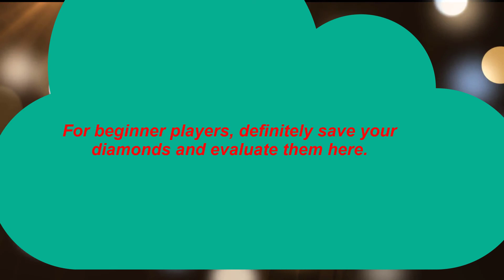Game of Thrones | Westerosi Navigator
Beginner players or friends who want to multiply diamonds can try your luck here and get a big prize.